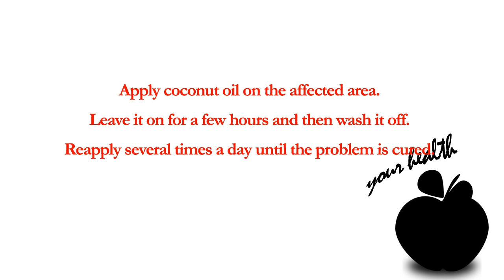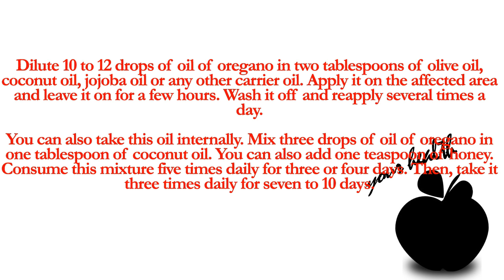Home Remedies for Cellulitis | Cellulite removal and treatment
Cellulitis is a common but potentially serious skin infection of the deeper layers of the skin and the subcutaneous tissues. It is most often caused by staphylococcus and streptococcus bacteria, but can also be caused by other types of bacteria.
Home Remedies for Cellulitis | Cellulite removal and treatment 2015
It occurs in areas where the skin has broken open, such as a cut, scrape, insect bite, ulcer, burn, surgical wound or where skin is breaking down from conditions like eczema, psoriasis or a fungal infection.
Generally, bacteria are present on the skin, but they do not cause harm unless they are able to go deep into the skin. Breaks in skin allow the bacteria to get under the skin and cause infection.
Factors like a weakened immune system, chicken pox or shingles, diabetes, obesity, blood circulation problems, lymphedema, drug misuse and a history of cellulitis increase the risk of developing this problem.
Although the infection mostly occurs on the lower legs, it may occur anywhere on your body. The affected area usually looks red and swollen, and feels hot, tender and painful.
Most cases of cellulitis are mild and tend to resolve within several days or a few weeks, but at times, it may progress to a more serious infection or other dangerous problems. In fact, if left untreated, it can be potentially fatal.
So, do consult your doctor for proper diagnosis and treatment, especially if the infection is severe, does not get better within a few days, or if you have other medical problems.
Along with the natural treatments, it is essential to take the entire course of antibiotics prescribed by your healthcare provider.
1. Tea Tree Oil
Due to its strong antibacterial, antifungal and anti-inflammatory properties, tea tree oil is highly beneficial for treating cellulitis.
Moisten a cotton swab with water and put one or two drops of tea tree essential oil on it. Dab it on the site of the infection. Leave it on for a few hours before washing it off.
Alternatively, you can mix a couple of drops of tea tree oil in one teaspoon of aloe vera gel or raw honey. Apply it on your skin and leave it on for a few hours before rinsing it off.
Use either of these remedies once or twice daily until you are satisfied with the results.
2. Coconut Oil
Coconut oil contains medium-chain fatty acids, particularly lauric acid which helps fight bacteria. Coconut oil is also soothing for the skin and has healing properties.
Apply coconut oil on the affected area.
Leave it on for a few hours and then wash it off.
Reapply several times a day until the problem is cured.